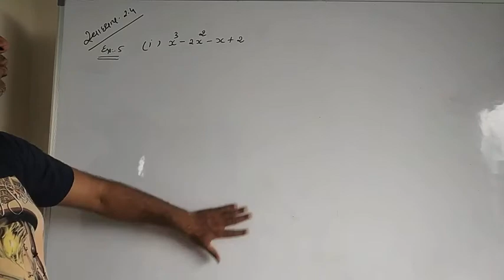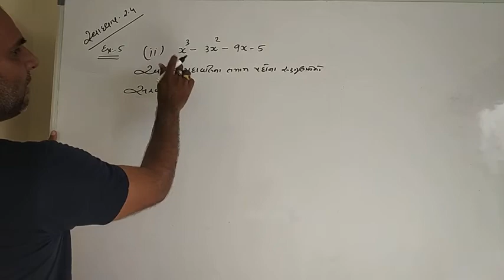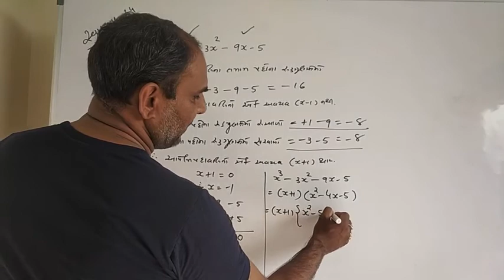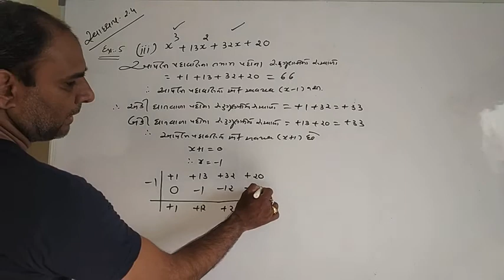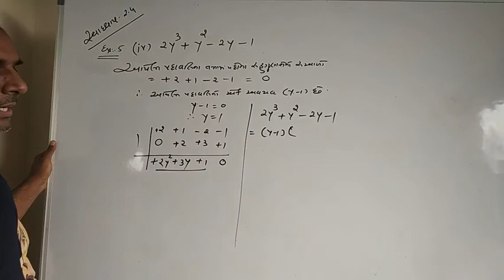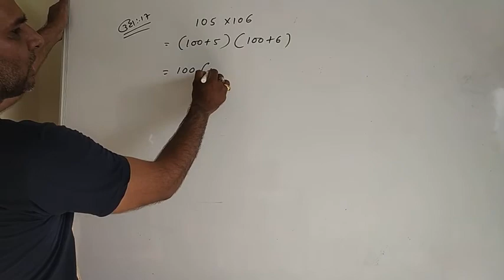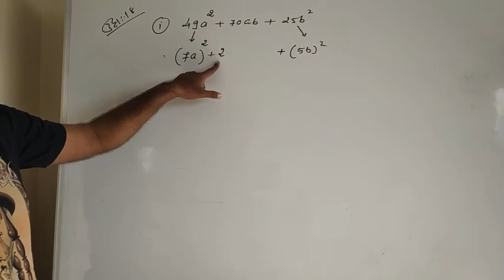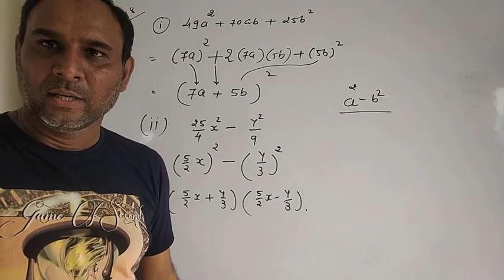ધોરણ 9 ગણિત પ્રકરણ 2 ભાગ 8